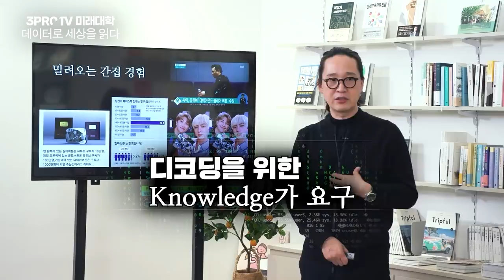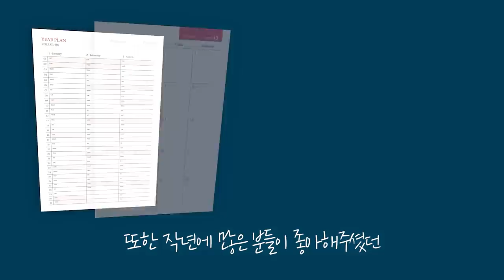[글로벌 이슈체크] 요소와 마그네슘 대란이 보여준 중국의 변화 f.하나금융투자 김경환 연구위원